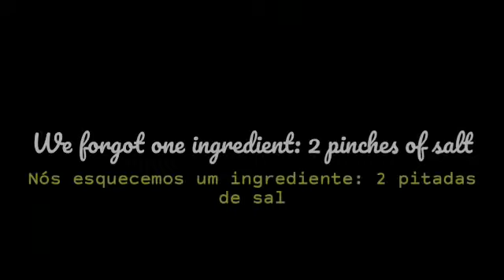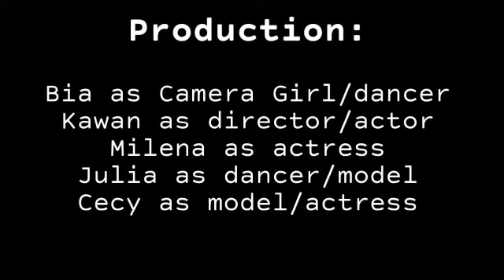MASTER CHEF - CMS - 2019 - 1ª SÉRIE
ESTE FOI UM DELICIOSO TRABALHO DE LINGUAS ESTRANGEIRAS ONDE OS ALUNOS APRESENTAVAM MARAVILHOSAS RECEITAS EM INGLÊS